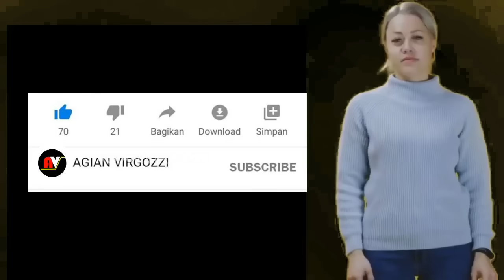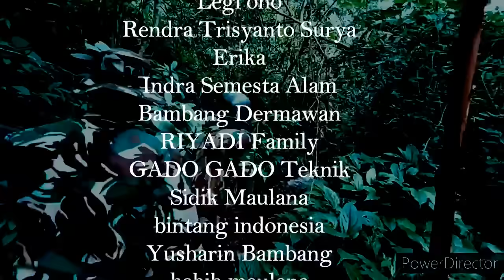GUNAKAN STRATEGI TIPU TIPU USANG,KKB KEHILANGAN PASUKAN ANDALAN SAAT COBA MENGEPUNG POS HANTU RIMBA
Terimakasih kepada para SUBSCRIBER dan pemirsa sekalian yang tetap setia ikut membangun channel ini. Semoga Allah Tuhan Yang Maha Esa selalu bersama kita. Amin